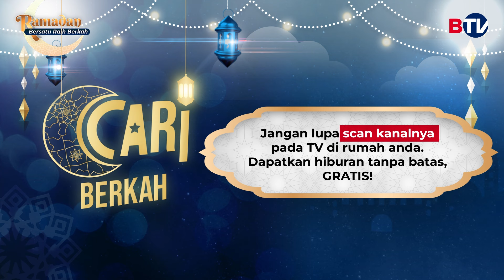Kali Ini Vior Jadi Suster, Tapi Kok Mirip Ngengat Ya Bentukannya? (2/3) | Cari Berkah BTV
Emang ya, Vior ini ada-ada aja kelakuannya. Kemarin bermuka dua, sekarang jadi suster-susteran. Tapi kok lebih mirip ngengat ya dari pada suster?

Saksikan kelanjutannya di Cari Berkah BTV